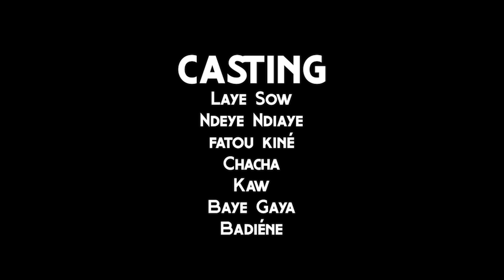APPARTEMENT 02 - SAISON 04 - ÉPISODE 25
👉 YOUTUBE: PRESTIGE PRODUCTION - Tous les Mardi et Samedi à partir de 18h:00 (GMT - Sénégal) heritage Ndonoli senegal seriestelevisé love Série - Héritage - Saison 1 - Épisode 25

📌 Prestige production  vous présente:  Série - Héritage - Saison 1 - Épisode 28
 📌Retrouver nous sur notre site web pour plus de vidéos:
📌 Retrouver nous sur Facebook:  Prestige production
 📌Retrouver nous sur Instagram:  Prestige production

🚨Ça ce passe sur votre Web TV préférée  Prestige production